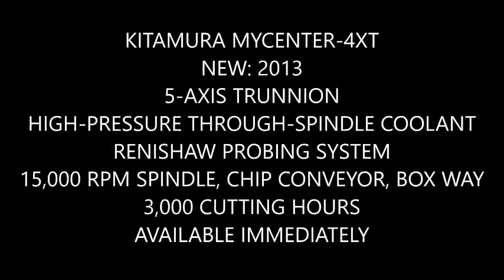8071062 2013 Kitamura MyCenter-4XT CNC Vertical Machining Center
2013 Kitamura MyCenter-4XT, X-Axis Travel 23.6", Y-Axis Travel 14.3", Z-Axis Travel 31.5", Spindle Speed 15,000 RPM, Spindle Taper CAT 40, Spindle Motor 35 HP, Tool Magazine Capacity 30 ATC, Control Fanuc Oi-MD, Chip Removal Chip Conveyor, Additional Axis 5th Axis Trunnion Table, Coolant High Pressure Through Spindle Coolant, FEATURES: 2MB Memory, 4 Axes Simultaneous Control (4 + 1), AI Contour Control II (200 Block Look-Ahead), Box Way (4 Box Ways on Y-Axis), Cool-Jet High Pressure Coolant System, Jerk Control, Nano Smoothing, Renishaw Probing System, Spindle Chiller